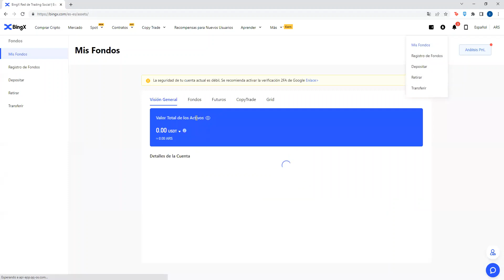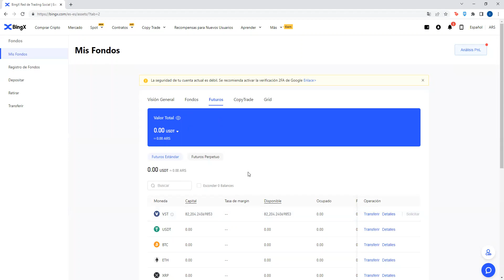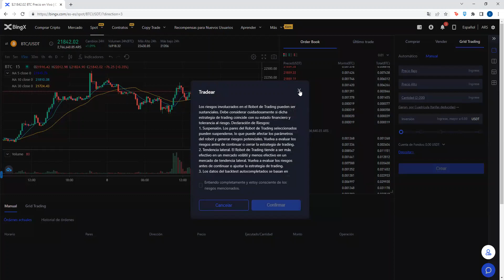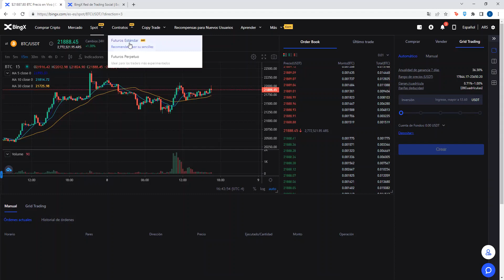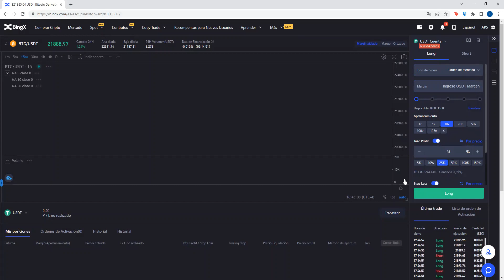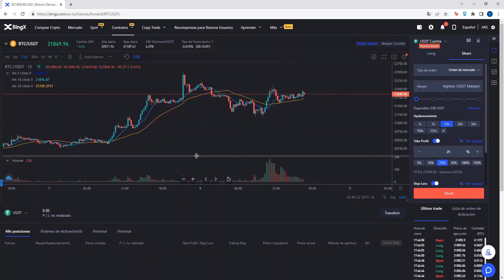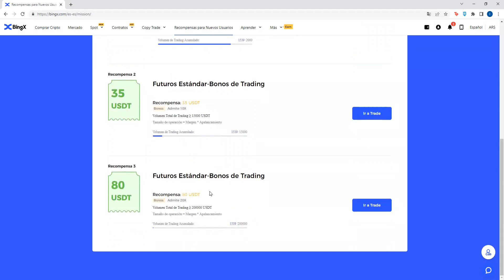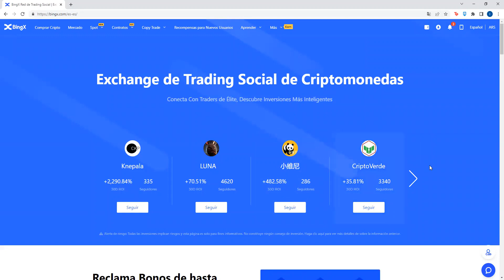BingX TUTORIAL COMPLETO! 🏆 DE SPOT, FUTUROS, COPY TRADING!! | GANA $50 EN BONOS DE REGALO!!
Como usar BingX en Español. Es un exchange que nos permite operar Futuros con apalancamiento , Spot , Grid Trading , Copy trading (BingX o Binance) y con muy bajas comisiones. Es posiblemente el mejor exchange de criptomonedas o uno de los mejores y mas seguros donde podras comprar Bitcoin y otras criptomonedas.

- Unite al canal VIP de alertas de trading de telegram por 10 usd mensuales!! Contactanos por instagram!